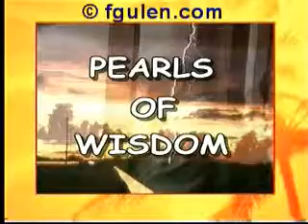Fethullah Gülen: The Rights Of parents (The Pearls Of Wisdom)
"The Rights Of parents" Fethullah Gülen's book "The Pearls Of Wisdom"